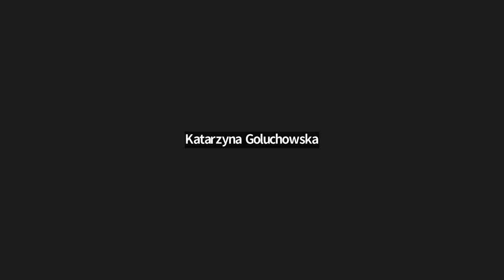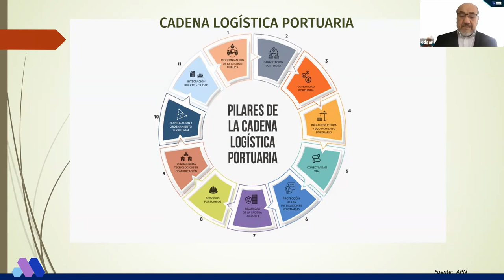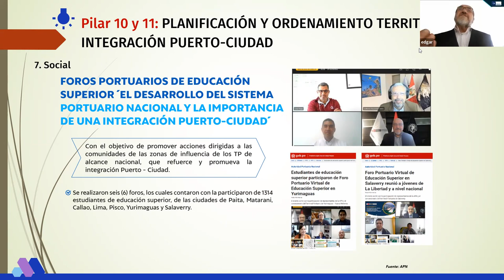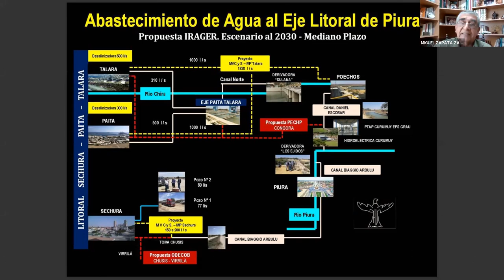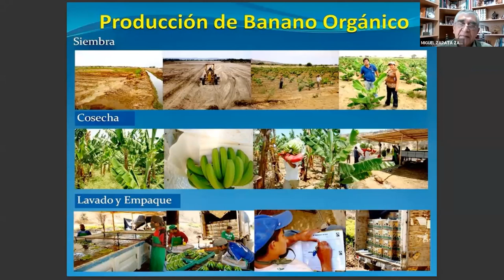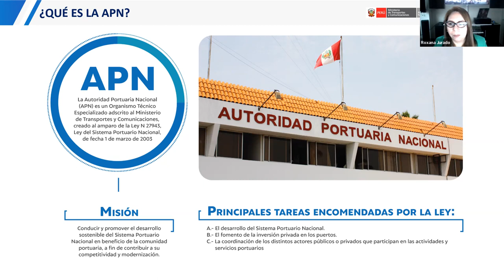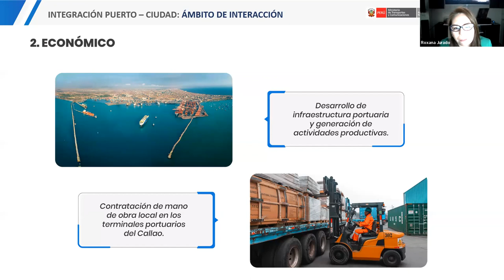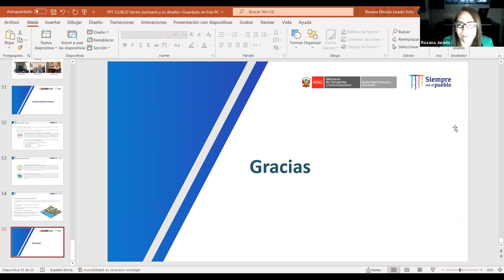Martes Geográfico 23 de agosto 2022